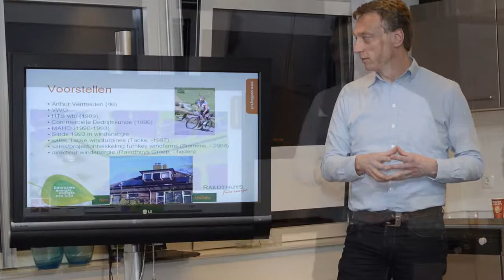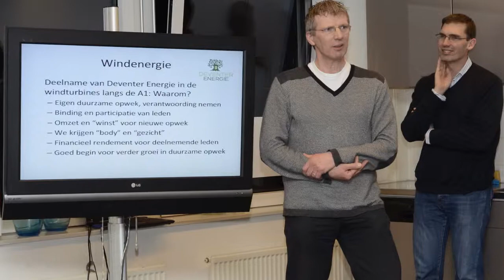Tweede Deventer Energiecafé in het teken van Windenergie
Donderdag 7 februari 2013 bezochten meer dan 50 belangstellenden ons Energiecafé.
Presentatie van Hans Scholten over Windenergie was voor veel mensen een "eye-opener"
Met dank aan Martin Snijder voor het beeldmateriaal.

Stay-tuned voor ons derde Energiecafé in maart 2013.